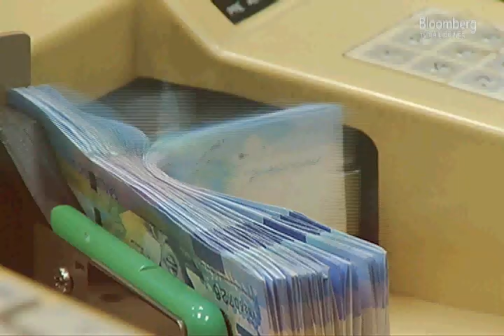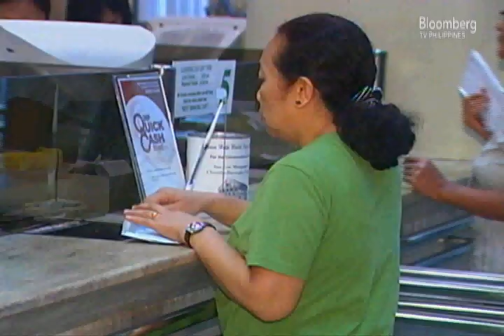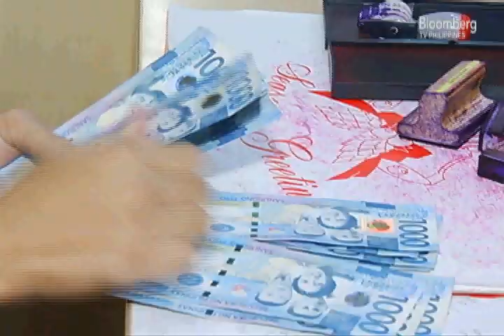Interview with Nestor Espenilla Part II